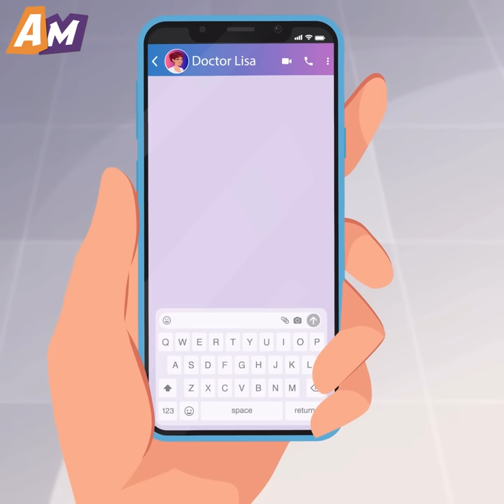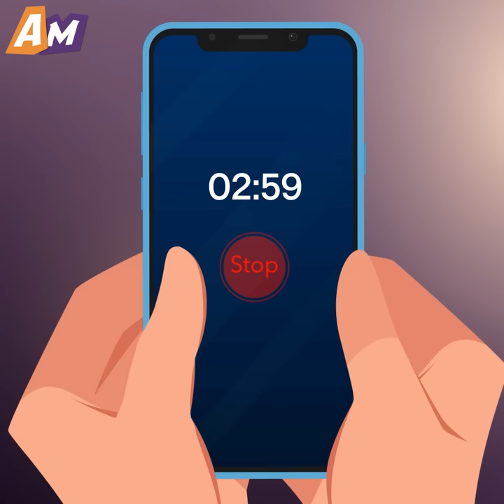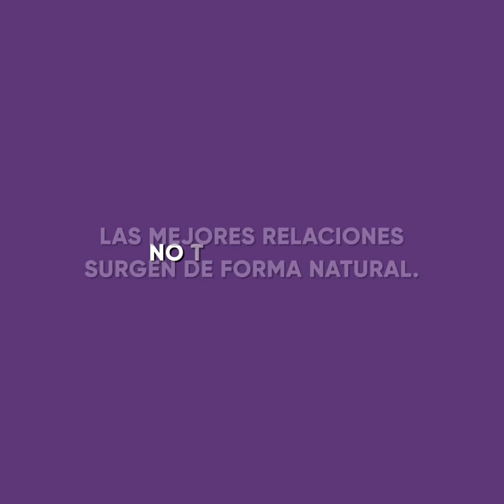Quedé Embarazada, Aunque Mi Prometido Nunca Me Tocó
Mira esta emotiva caricatura y entérate de cómo una mujer terminó embarazada a pesar de que nunca tuvo intimidad con su prometido.

La mujer de esta historia entró repentinamente en trabajo de parto mientras su novio le proponía matrimonio. Conmocionada y confusa, corrió a la clínica, esperando que fuera otra cosa. Mientras tanto, su futuro marido organizó un viaje de vacaciones para celebrar su compromiso.

De camino al aeropuerto, la mujer sintió fuertes dolores cada pocos minutos, lo que indicaba que podía dar a luz en cualquier momento.
¿Cómo le dijo a su novio que estaba embarazada siendo aún virgen? ¿Y cómo pasó esto?